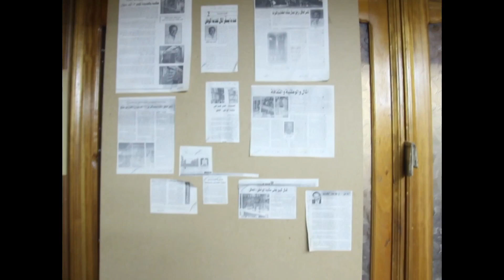Nasser book cente- مكتبتي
Nasser book centerمكتبتي - مكتبة الأستاذ ناصر احمد العاقل العامرة